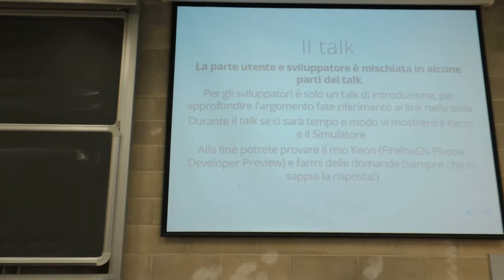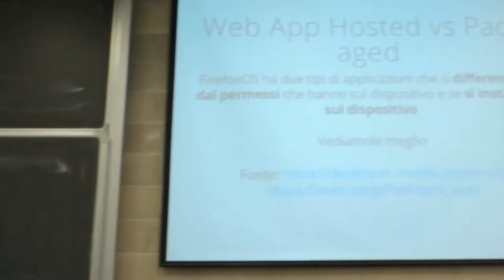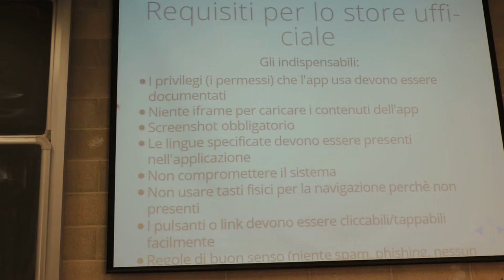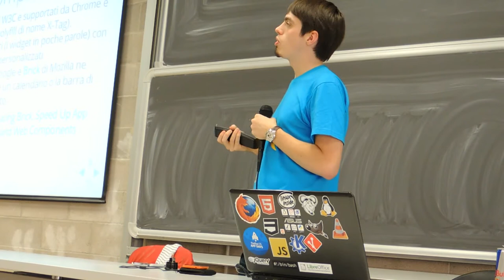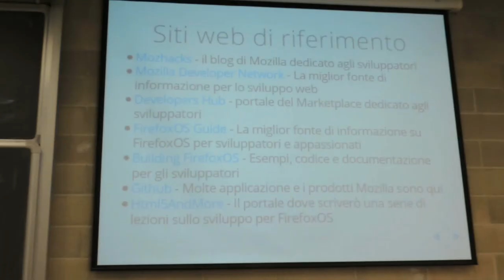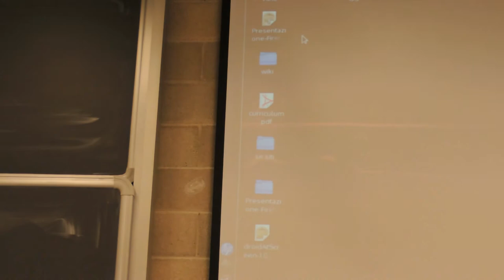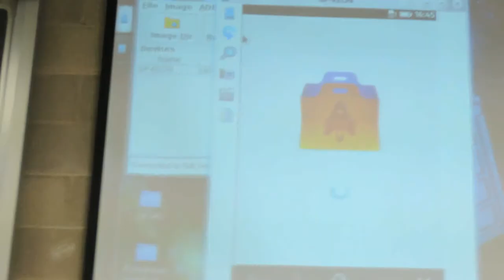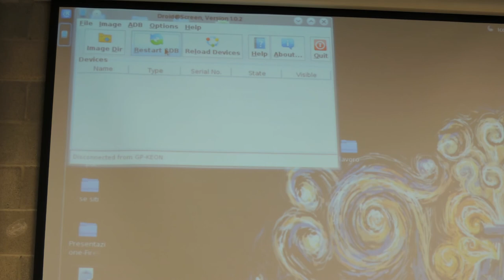FirefoxOS per utenti e sviluppatori - LinuxDay Roma2Lug 2013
FirefoxOS per utenti e sviluppatori è il mio primo talk in assoluto!
C'è una interruzione quasi a metà dovuta alla fotocamera che permette video singoli da 30 minuti.
Ringrazio Chris Zeta per l'aiuto per il filmato!!